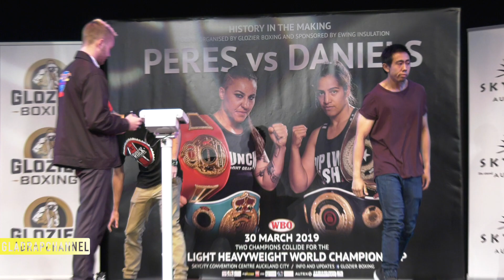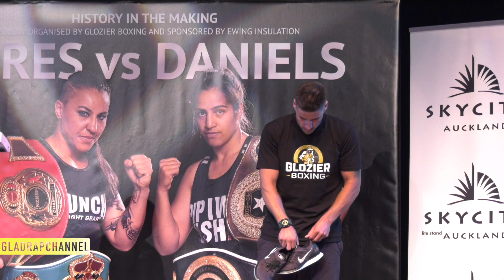Daniels vs Peres Undercard WBO Light Heavyweight Title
The WBO world light heavyweight title fight between Geovana Peres and Lani Daniels, presented by Glozier Boxing, will take place at SKY City on March 30.
Main event fighters

Geovana Peres - Brazilian-Kiwi former WBA and WBO No. 1 contender who will fight for the WBO light heavyweight title at SKY City on March 31

Lani Daniels - NZPBA light heavyweight and NZ Pro Box Super middleweight champion who will fight for the WBO light heavyweight title at SKY City on March 31
Main undercard fighters

Hemi Ahio - undefeated heavyweight prospect (13-0), NZNBF and IBO Oceania Heavyweight champion
Julius Long - former WBA Oceania heavyweight champion